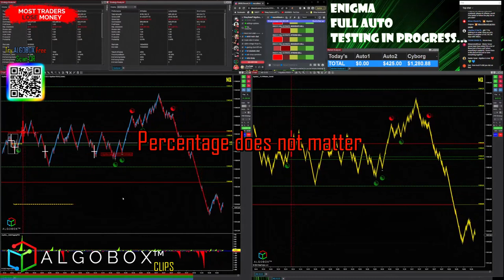The 1% Risk Rule For Day Trading 🔴 It's NOT What You Think | ALGOBOX | Futures Stocks Forex Options